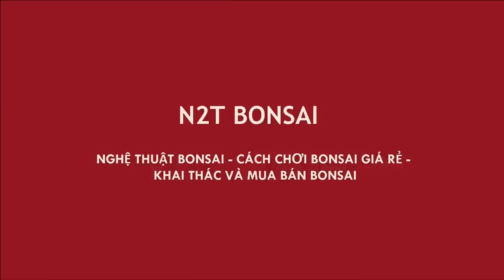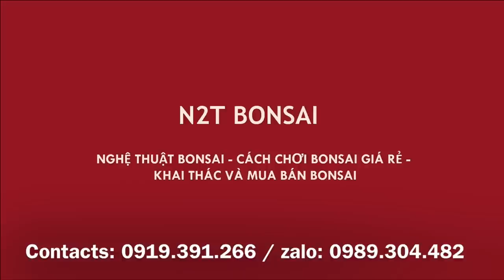THÊM MỘT CỐT SANH BONSAI QUÁ TUYỆT VỜI - GÂY THƯƠNG NHỚ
Một cây sanh quê quá đỗi ưng ý chia sẻ cùng các bác